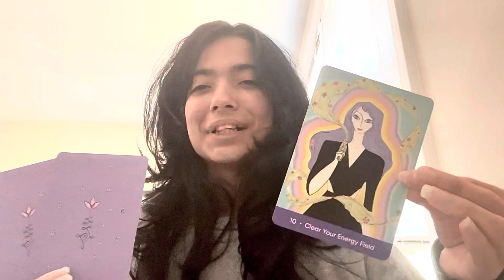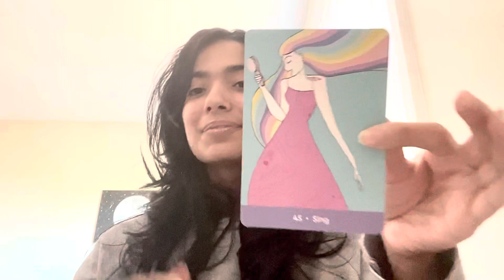self care vlog 🤍 smelling wilted roses, reading poetry, and meditating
✨Sunlight On The Kitchen Tiles by Mairaj Fatima✨

💖 Books 💖
If you like to read, I am the author of four short and sweet poetry books! Treat yourself with some lovely poems written by Yours Truly!